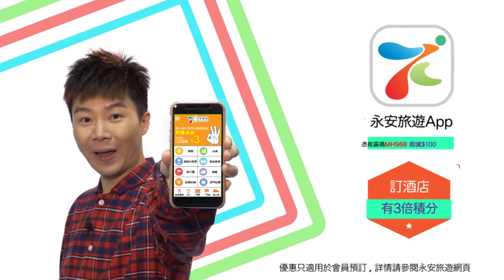周奕瑋至筍推介：全線日本酒店即減$100！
睇完「周遊東京」係咪好想即刻去東京玩返轉呢？而家憑推廣碼：MH968，預訂全線日本酒店(預付)，金額滿$1,000(未連稅)，每單即減$100！用APP訂，再賞你3倍獎賞積分！即刻上永安旅遊網預訂啦～

(優惠至2018年4月30日)